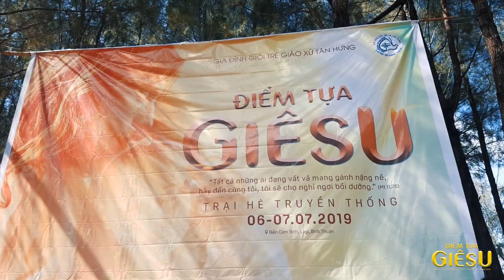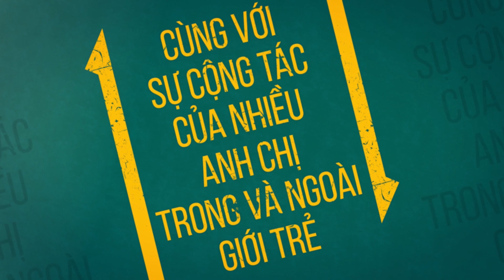Trại Hè Truyền Thống "Điểm Tựa Giêsu" 2019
Trại hè truyền thống 2019 của GĐGT Tân Hưng với chủ đề "Điểm Tựa Giêsu" diễn ra trong 2 ngày (6-7/7/2019) tại bãi biển Cam Bình, Lagi, Bình Thuận đã thành công tốt đẹp.🥳🥳🥳

Một lần nữa chúng con xin cảm ơn Bố GioaKim, cảm ơn BTC và tất cả 500 anh em gia đình chúng ta đã góp phần tạo nên 1 hội trại quá vui, quá bổ ích, quá nhiều những điều đáng nhớ 😍😍😍

Còn bây giờ không để các bạn chờ đợi lâu nữa, những hình ảnh về trại hè năm nay sẽ chính thức lên sóng ngay bây giờ nhé 🤩🤩🤩